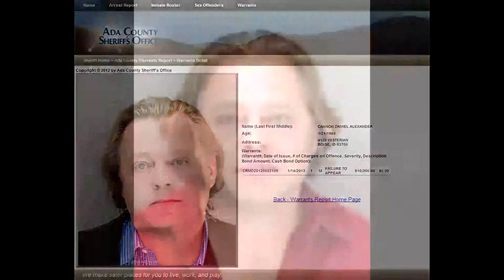Daniel Alexander Cannon Has Delusions of Grandeur